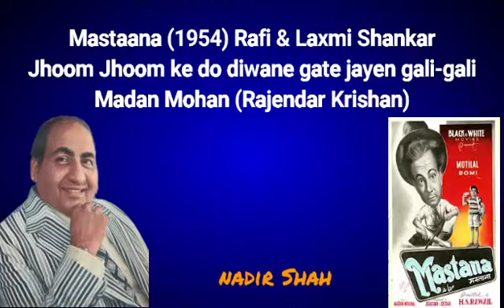Mastana (1954) Rafi & Laxmi Shankar – Jhoom jhoom ke do diwane gate jayen gali-gali – Madan Mohan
Mastana (1954) Rafi & Laxmi Shankar – Jhoom jhoom ke do diwanay gatay jayen gali-gali – Madan Mohan (Rajendar Krishan)

NADIR SHAH